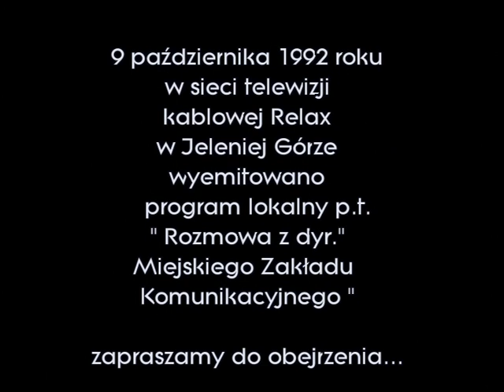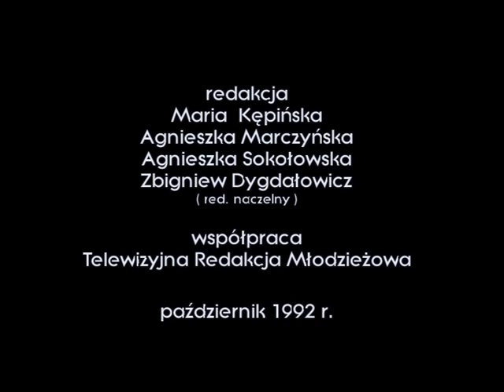MZK rozmowa z dyr M Woźniakiem 09 10 92r. Telewizja kablowa studio RELAX Jelenia Góra.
Rozmowa z dyr. MZK Jelenia Góra , Markiem Woźniakiem o komunikacji  autobusowej w Jeleniej Górze.